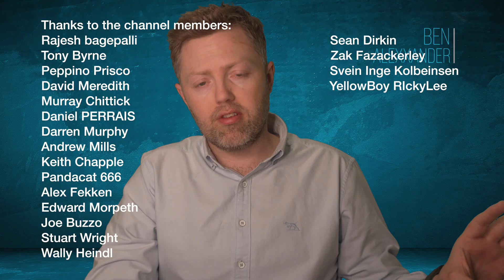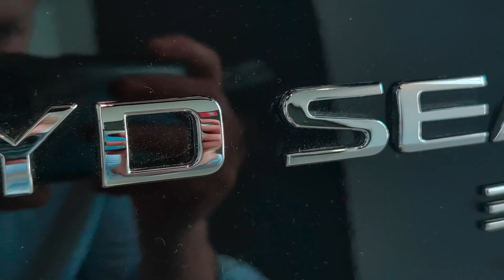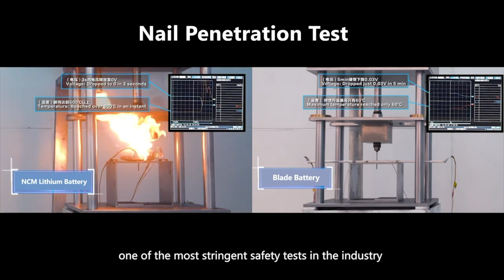BYD Expands Battery Operations in Europe – Tesla and VW Take Note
BYD has just expanded its battery operations in Europe — and this could be a major shift for the EV industry. With Tesla and Volkswagen watching closely, Europe’s EV battery supply chain is about to change in a big way. In this video, I break down what BYD is building, why Europe matters so much in the global EV race, and how this could affect pricing, supply, and competition for years to come.